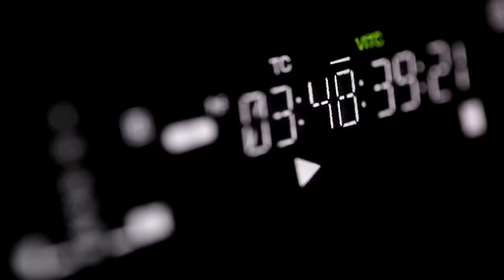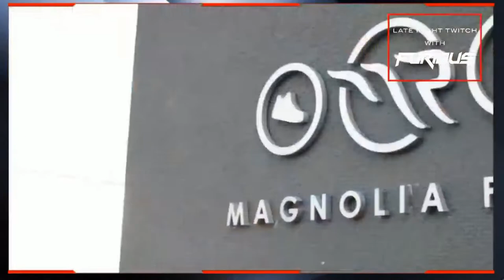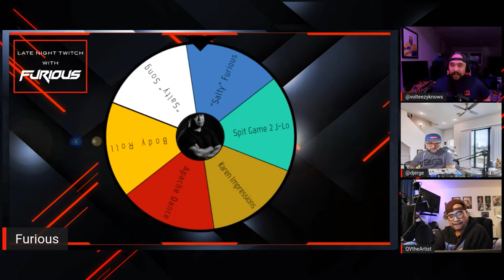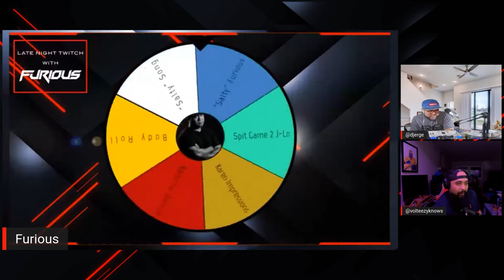Mariah & Ariana VS Rihanna & Ashanti | Late Night Twitch EP4 | Volteezy Knows & DJ Erge